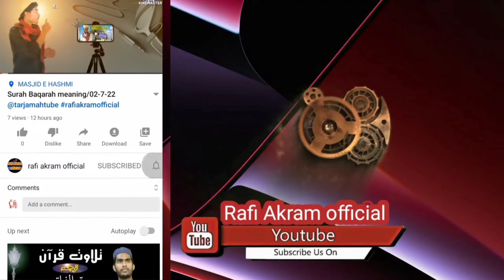surah an nahl urdu translation||31-05-23@everydaysurah rafiakramofficial surahan nahl#surah🥰🤍✔️